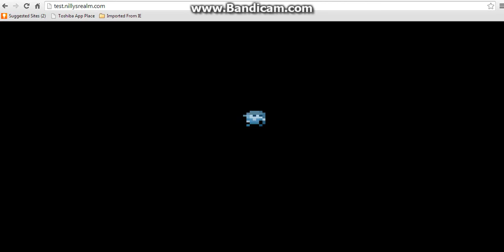Rotmg Pserver Just More Bella's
See as we do some bella's on nillys pserver

Twitter: Don't have one yet...

Like and Sub for more cool Gaming Videos.